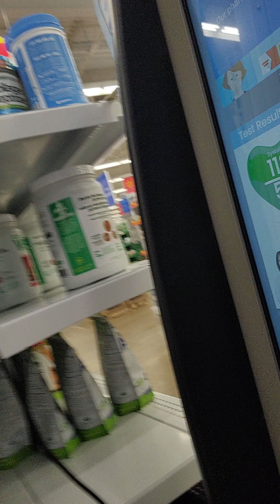Brought My Blood Pressure on Steroids Down From Unsafe Levels to Optimal Levels